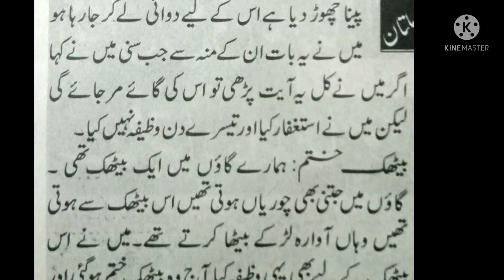Shohar ko Muhabbat py Majbur kr De _ Khas miya Bv Mai mohabat Ka chota SA Amal